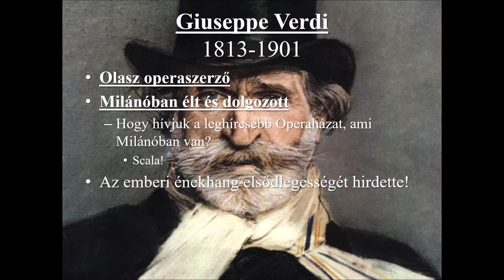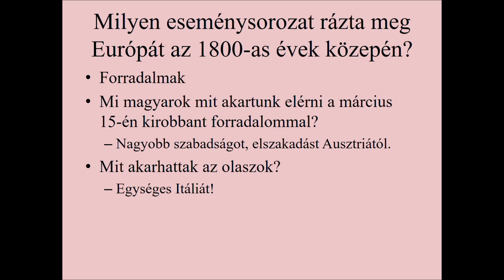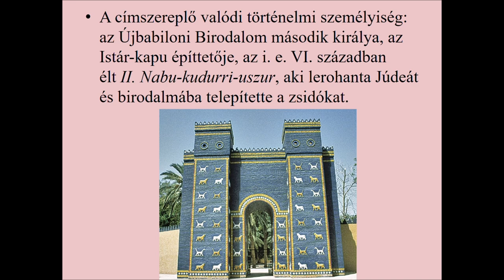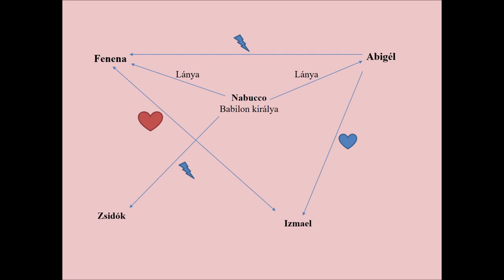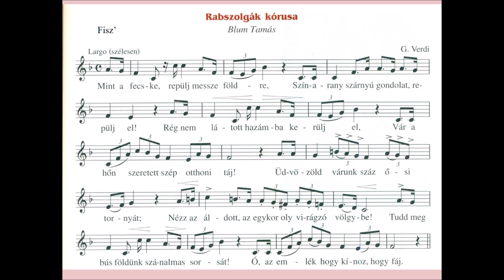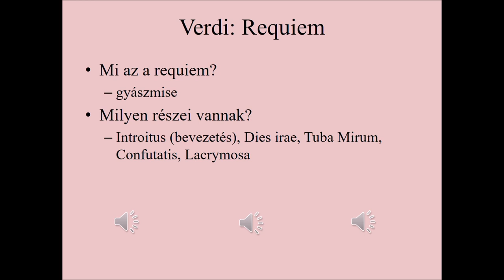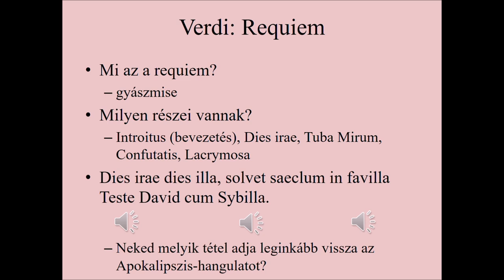Giuseppe Verdi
Rövid betekintés az olasz opera egyik zseniális újítójának, Giuseppe Verdinek az életébe, munkásságába.
Ének órai tananyag 7. osztályos tanulók számára.